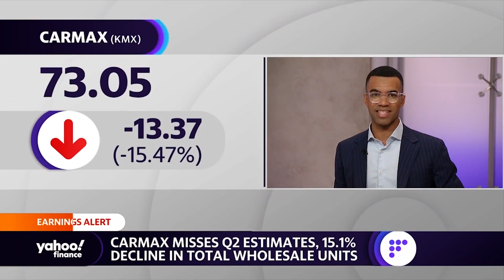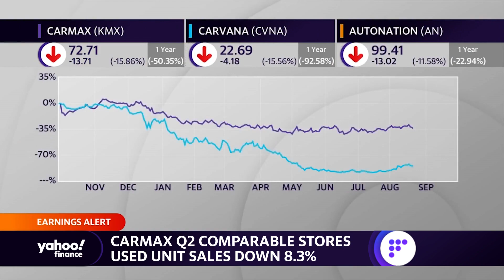CarMax earnings fall short as vehicle sales decline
Yahoo Finance Live anchors Brad Smith, Julie Hyman and Brian Sozzi discuss second-quarter earnings for CarMax.